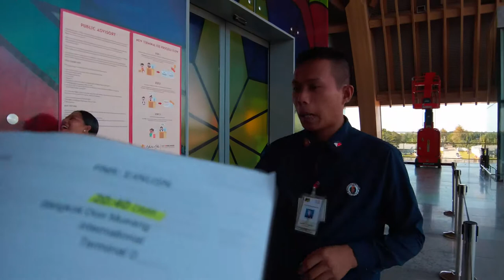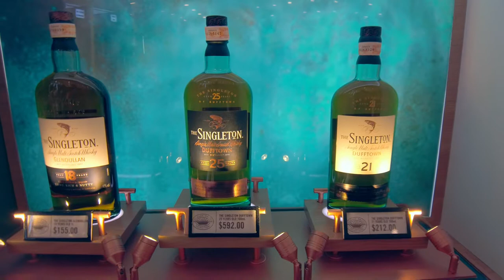Capturing Moments from Cebu to Bangkok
Embark on a vibrant journey from Cebu to Bangkok, capturing the essence of travel and exploration with the DJI Osmo Pocket. Experience the transition of cultures, landscapes, and atmospheres through the lens of advanced technology. DJIOsmoPocket CebuToBangkok TravelJourney ExplorationVlog CulturalTransition VibrantJourney TravelMoments DJIAdventure CrossBorderTravel AsianExploration"

Timestamps:

00:00 - Introduction & Departure from Cebu
00:45 - Aerial Views & Travel Scenes
01:30 - Arrival in Bangkok & First Impressions
02:15 - Exploring Bangkok Streets & Markets
03:00 - Cultural Insights & Local Interactions
03:45 - Scenic Views & Landmark Visits
04:30 - Culinary Adventures & Thai Cuisine
05:00 - Nightlife & Entertainment in Bangkok
05:45 - Reflections & Conclusion of the Journey

Call to Action:
📸 Share your own travel stories and thoughts in the comments below! 🌟 Explore more destinations with us by checking out our other videos! 🎵 Enjoy the music?